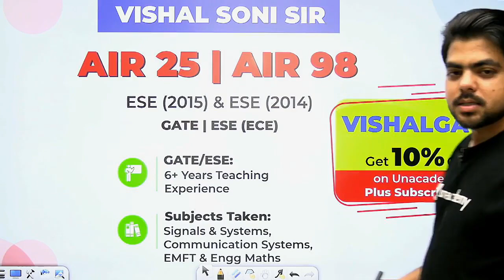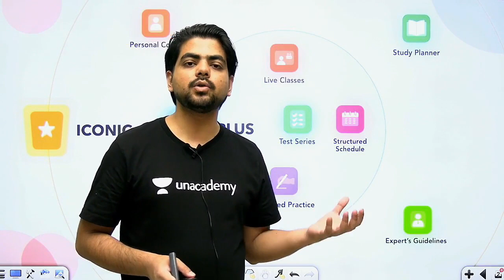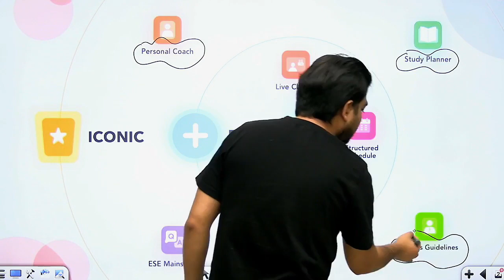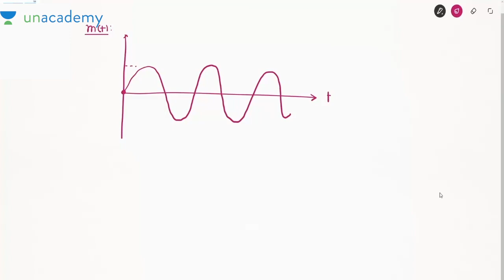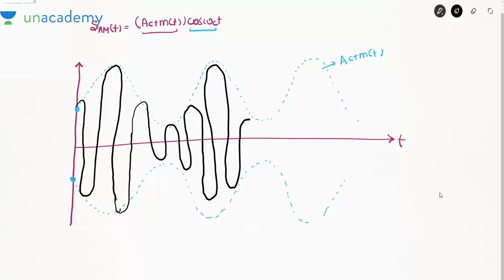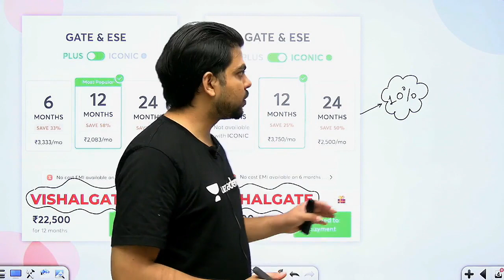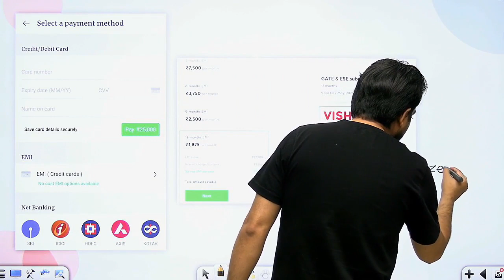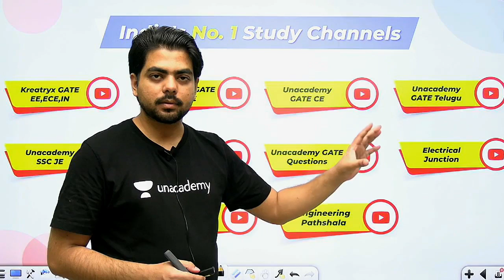Communication Systems | Demodulation of AM - Envelope Detector - 3 | Lec 23 | Amplitude Modulation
3 Days To Go

⏳ Duration: 45 Minutes Communication Systems for GATE/ESE Exam is covered in this live session by Vishal Soni Sir. In this Communication Systems lecture, Demodulation of AM - Envelope Detector from Amplitude Modulation for GATE/ESE 2021 (EE, ECE) Exam is covered.

It's an important GATE/ESE EE, ECE lecture for preparing Communication Systems. Watch this video & Begin your GATE 2021 EE, ECE Exam Preparation with Kreatryx.

All GATE EE,ECE students preparing for the GATE/ESE Exam must watch this video to know how to prepare Communication Systems for GATE Exam.

In these video lectures, we will cover Communication Systems syllabus for GATE 2021 Exam.
If you want to know or understand:
1) How to Prepare Communication Systems?
2) Communication Systems Preparation Strategy
3) Demodulation of AM - Envelope Detector

The Entire syllabus for GATE ECE 2021 is covered in this video. Not only this you can get to know the Strategy to Crack GATE/ESE exam, How to get good rank in GATE, how to prepare for the GATE Exam and overall how to get good marks in Communication Systems for GATE Exam so that you can get good rank.

1. One Subscription, Unlimited Access
2. Learn from your favorite teacher
3. Real time interaction with teacher
4. You can ask doubts in live class
5. Limited students
6. Download the videos & watch offline